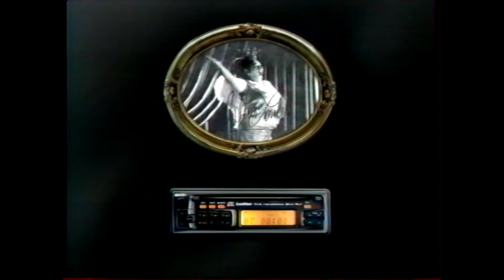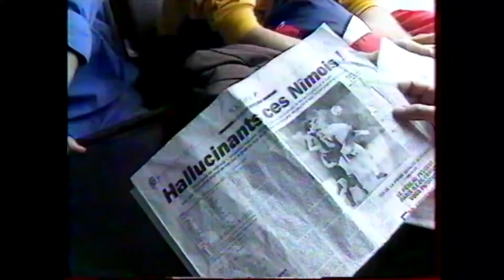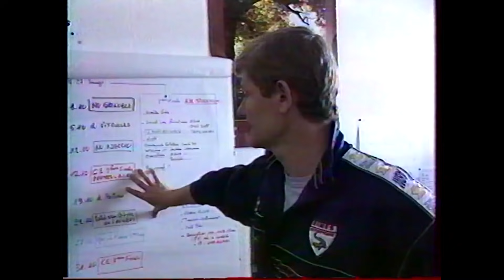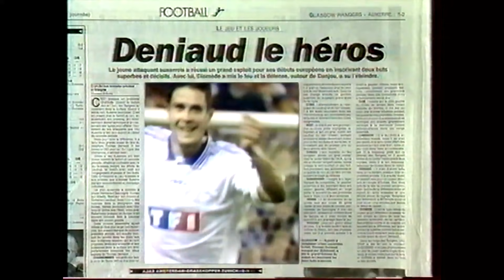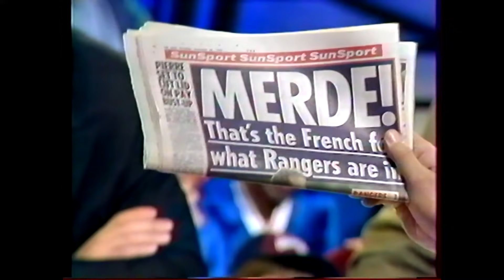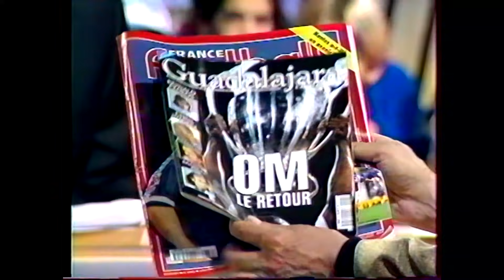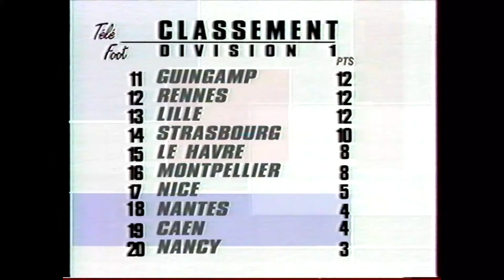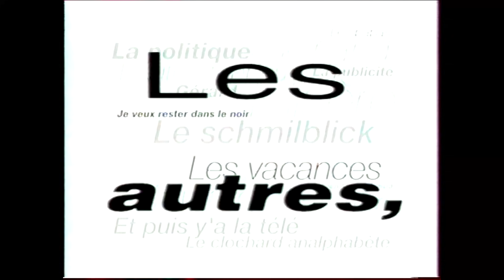Téléfoot | 29 Septembre 1996 | TF1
Citoyens, citoyennes bonjour c'est AB69 et bienvenue sur ma chaîne Youtube, tu pourras trouver des résumés de matchs de foot des années 2000 et du rétrogaming FIFA. En te souhaitant un bon visionnage. Merci.

Vidéo au moins une fois par mois !!!